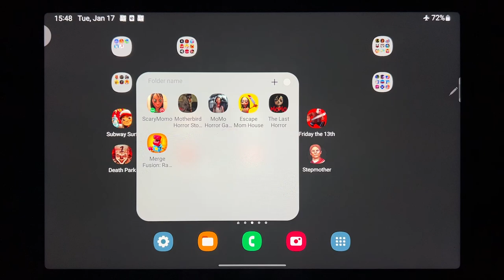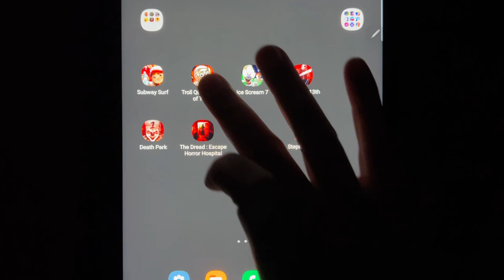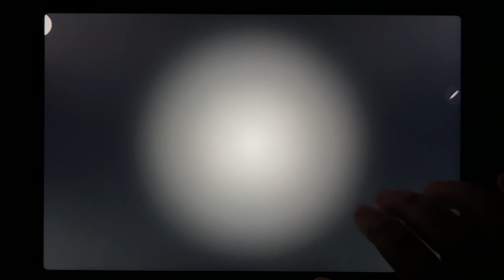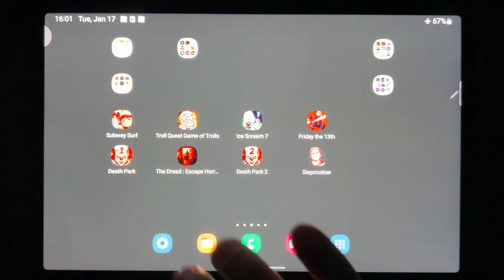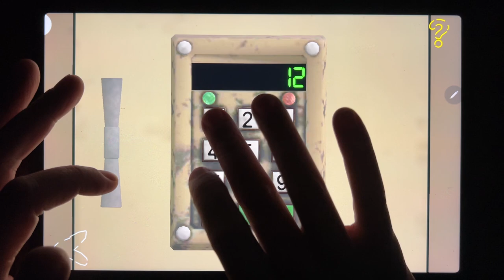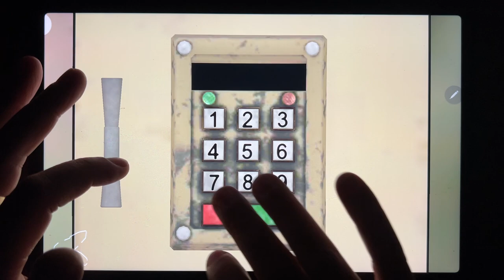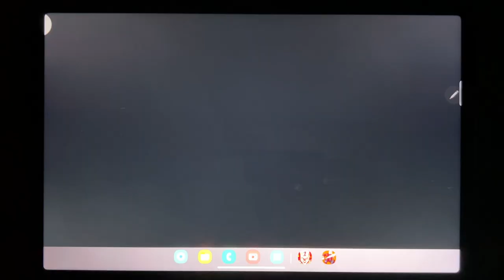Subway Surf, Troll Quest Game Of Trolls, Ice Scream 7, Friday the 13th, Death Park, The Dread Escape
Subway Surf, Troll Quest Game Of Trolls, Ice Scream 7, Friday the 13th, Death Park, The Dread Escape Horror Hospital, Death Park 2, Stepmother